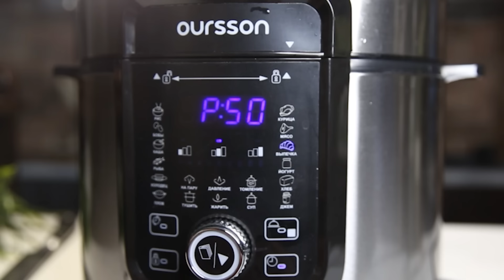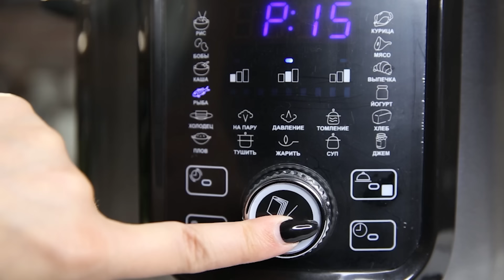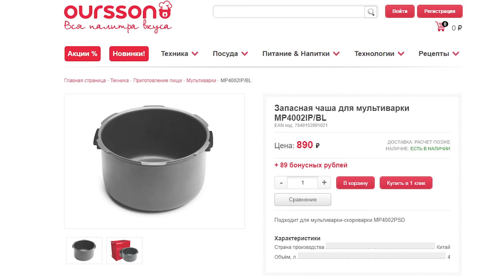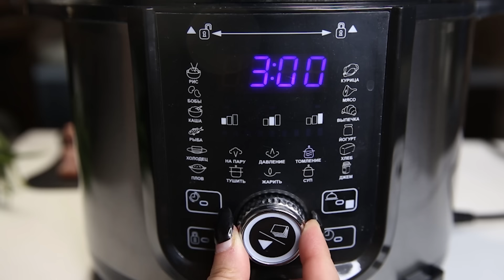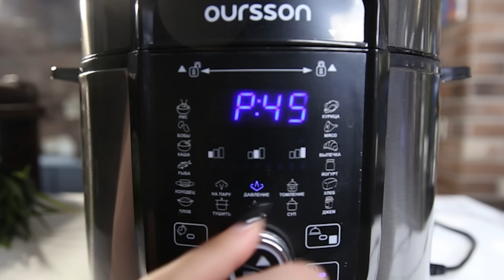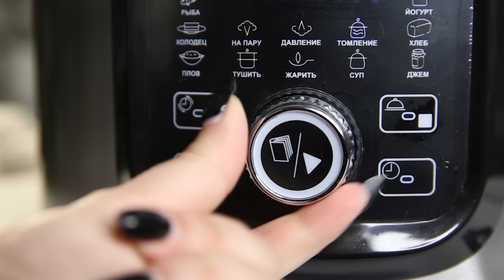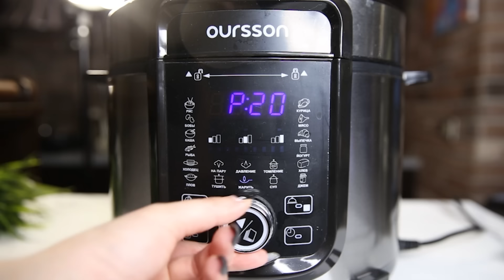4 Рецепта для МУЛЬТИВАРКИ Которые готовятся ОЧЕНЬ ПРОСТО и ВКУСНО - Быстрые рецепты в Мультиварке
✳️ ЗАПЕКАНКА С КОЛБАСОЙ И ОВОЩАМИ

Ингредиенты:
- 300-400гр вареной колбасы
- 2 яйца
- 4 ст.л. майонеза
- 400гр овощной смеси
- Сыр

Нарезаем колбасу. Добавляем майонез и яйца, перемешиваем. Добавляем овощи, солим, добавляем специи и снова перемешиваем.
Смесь выкладываем в форму мультиварки, посыпаем сверху тёртым сыром и готовим в режиме "выпечка" 30 минут.

✳️ ТУШЕНАЯ СВИНИНА С КАРТОФЕЛЕМ

Ингредиенты:
- 600гр свинины
- Лук
- 700гр картофеля
- 1 стакан промытого колотого гороха

Свинину и лук нарезаем и обжариваем в чаше мультиварки. Добавляем нарезанный картофель и горох, солим, перчим, заливаем водой и готовим в режиме "под давлением" 1 час.

✳️ КУРИНЫЕ ГОЛЕНИ В МАРИНАДЕ

Ингредиенты:
- 4 ст.л. соуса ткемали
- 2 ст.л. соевого соуса
- Сладкая паприка
- Сушеный чеснок
- Черный молотый перец
- Куриные голени
- 400гр овощной смеси

Для соуса смешиваем соус ткемали, соевый соус, паприку, чеснок и перец. В маринад отправляем курицу и оставляем мариноваться на 1 час.
Выкладываем в мультиварку, добавляем овощи и готовим в режиме "на пару" 20 минут.

✳️ ТВОРОЖНАЯ ЗАПЕКАНКА

Ингредиенты:
- 400гр творога
- 2 яйца
- 80гр сахара
- 100мл молока
- 100гр муки
- 1 ч.л. разрыхлителя
- 1 ч.л. ванилина
- Сухофрукты
- Изюм

Смешиваем творог, яйца и сахар. Пробиваем блендером до однородной массы. Добавляем молоко, муку, разрыхлитель и ванилин. Снова перемешиваем.
Добавляем нарезанные сухофрукты и изюм, перемешиваем. Выкладываем в чашу мультиварки и готовим в режиме "выпечка" 40-50 минут.

Тайм-коды
0:00​​​​ ВСТУПЛЕНИЕ
0:35 ЗАПЕКАНКА С КОЛБАСОЙ И ОВОЩАМИ
04:21 ТУШЕНАЯ СВИНИНА С КАРТОФЕЛЕМ
06:23​​​ КУРИНЫЕ ГОЛЕНИ В МАРИНАДЕ
08:29 ТВОРОЖНАЯ ЗАПЕКАНКА

Реклама.  ООО "Орсон" ИНН 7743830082
Kra249Jcn